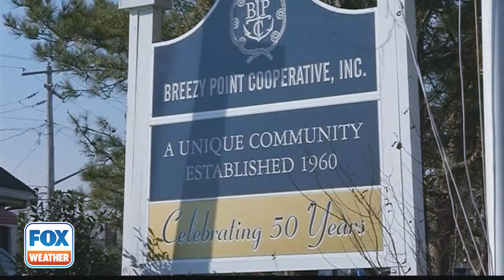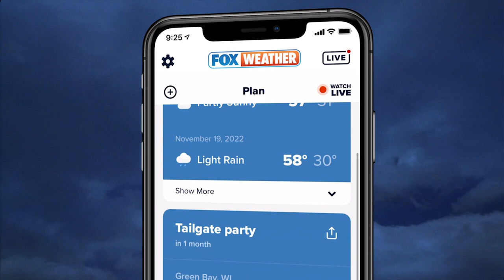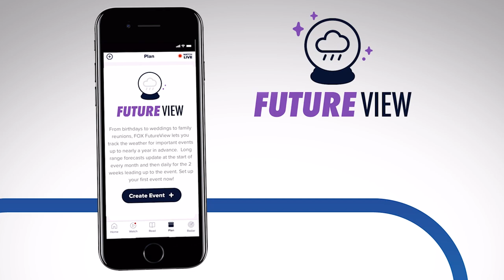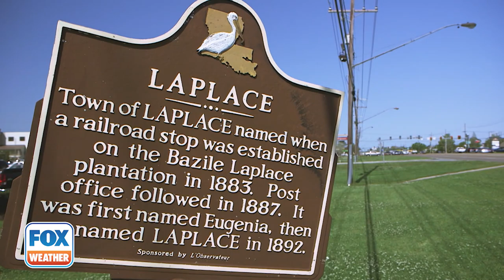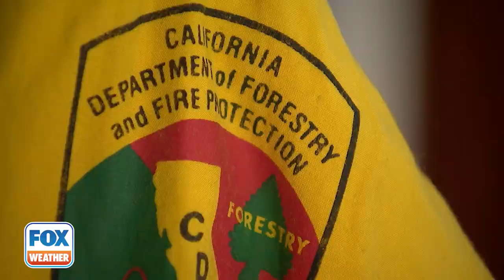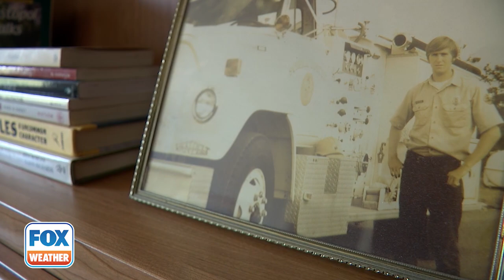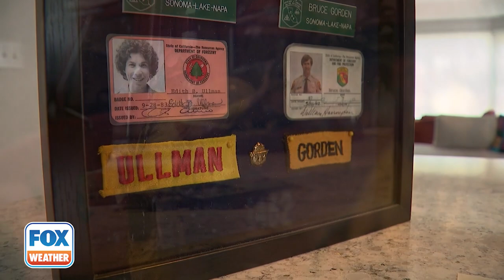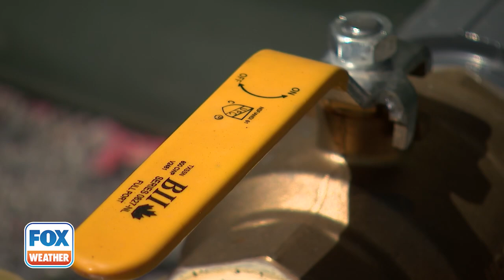Weather Warriors: Heroes on the Front Lines | Full Episode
A trip to the front lines with Fox News Meteorologist Janice Dean as she profiles amazing stories of America’s first responders who brave the worst elements to save lives.